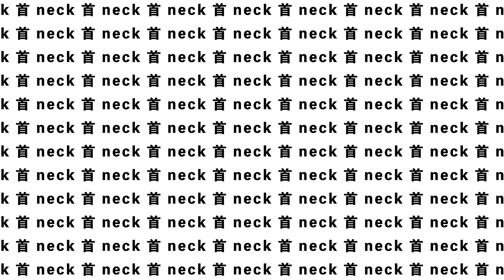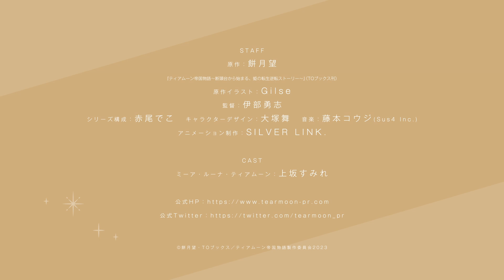TVアニメ「ティアムーン帝国物語～断頭台から始まる、姫の転生逆転ストーリー～」2023年TVアニメ化決定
TVアニメ「ティアムーン帝国物語～断頭台から始まる、姫の転生逆転ストーリー～」
小心者で、保身上等＆自己中最強のポンコツ姫の歴史改変ファンタジーが2023年開幕！

■放送情報
2023年放送開始

「首が…ある！？　幼く…なってる！?」

大国・ティアムーン帝国で“わがまま姫”と蔑まれた20歳の皇女ミーアは、
民衆の革命によって断頭台で処刑された。

はずが、目覚めると12歳の頃にタイムリープしていた！

どうやらここは、やり直しの世界――
彼女の枕元に置かれていたのは、処刑される前に自らが綴った血染めの日記。

第二の人生を歩み始めたミーアは、帝国の立て直しを決意。

帝国の未来のため？
民衆を飢饉から救うため？
内戦により命を落とす多くの兵士のため？

じゃない！　すべてはギロチンの運命を回避するため！！

「こ、これぐらいわたくしにかかれば簡単ですわ！」

小心者で、保身上等＆自己中最強のポンコツ姫が、自分のために大奮闘。
わがまま姫様の行動がまさかの奇跡を巻き起こす、歴史改変ファンタジーが始まる。

■スタッフ
原作：餅月望『ティアムーン帝国物語～断頭台から始まる、姫の転生逆転ストーリー～』（TOブックス刊）
原作イラスト：Gilse
監督：伊部勇志
シリーズ構成：赤尾でこ
キャラクターデザイン：大塚舞
音楽：藤本コウジ(Sus4 Inc.)
アニメーション制作：SILVER LINK.

■キャスト
ミーア・ルーナ・ティアムーン：上坂すみれ

©餅月望・TOブックス／ティアムーン帝国物語製作委員会2023